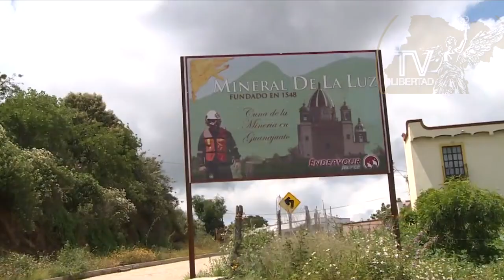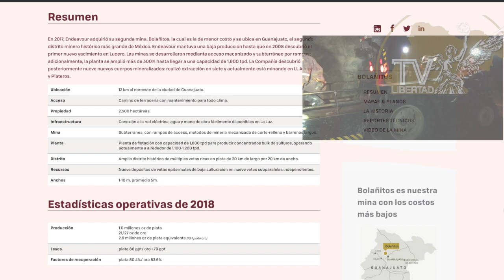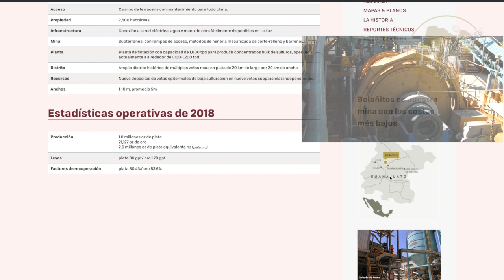GTO: Endeavour silver aprovecha la omisión o complicidad de las autoridades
La Minera canadiense EndeavourSilver aprovecha la Omisión o complicidad de las autoridades guanajautenses y federales e impone su ley en un poblado de guanajuato capital.